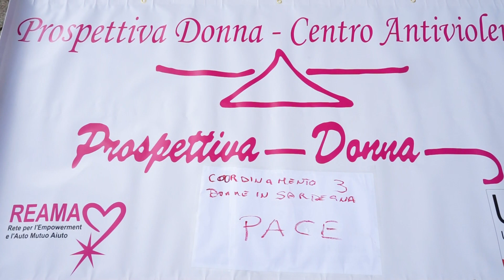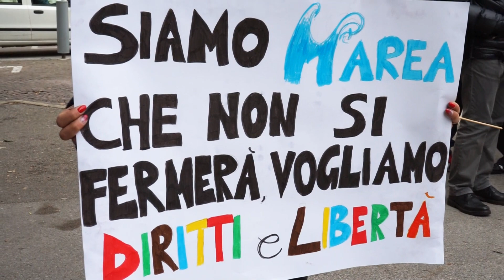Tempio, manifestazione pacifica all'insegna del rifiuto della violenza di genere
Anche a Tempio l’8 marzo è all’insegna del rifiuto della violenza di genere e della cultura patriarcale: questi e altri temi sono stati al centro della manifestazione pacifica che ha riunito numerosi movimenti e associazioni coordinati da Non una di meno Nord Sardegna e Movimento Omosessuale Sardo.